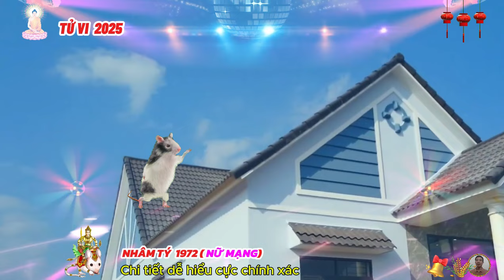🔴TỬ VI 2025: Tử vi tuổi NHÂM TÝ 1972 (Nữ mạng) năm 2025- Ý TRỜI, Lộc bề Trên, Cực GIÀU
tài vận của người tuổi nhâm tý nữ mệnh rất hanh thông, tuy nhiên không phải ai cũng giàu có ngay từ khi còn trẻ tuổi, nguyên nhân là vì khi còn trẻ, nhâm tý chưa thực sự chín chắn và tích lũy được nhiều kinh nghiệm sống, về sau nhâm tý bắt đầu biết cởi mở hơn và xây dựng quan hệ với mọi người.